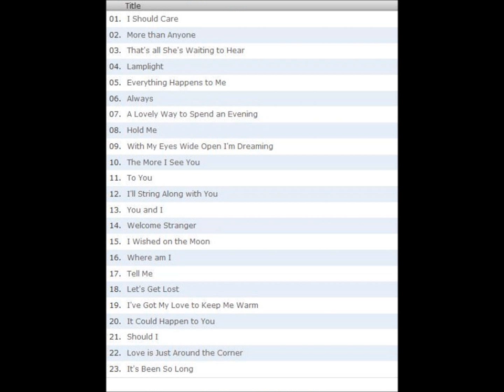Jeff Chandler - Medley - Sings Songs of Love (parte 1)